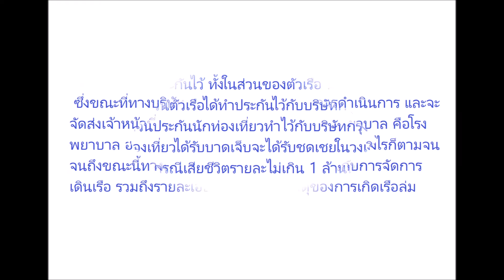เจ้าของเรือ “ฟินิกซ์” ยังปิดปาก ไม่บอกข้อมูลการเดินเรือ ระบุมีประกั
เจ้าของเรือ “ฟินิกซ์” ยังปิดปาก ไม่บอกข้อมูลการเดินเรือ ระบุมีประกันตัวเรือ-นักท่องเที่ยว